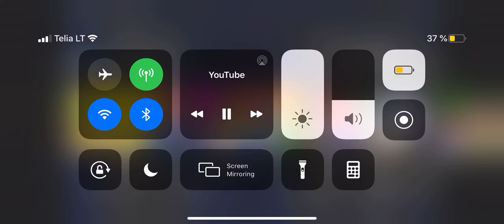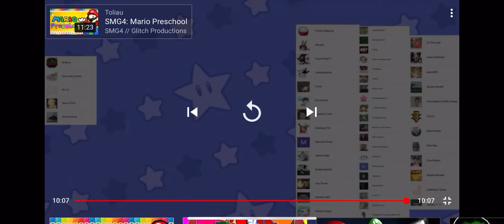Watching SMG4 Mario lost in the woods pls subscribe to me and SMG4